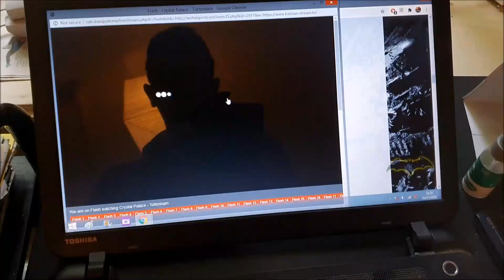Last day of the season, I'M SO EXCITED!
blah, blah, blah, football.

No cunt's gonna watch this anyway, so who gives a shit about the blurb. x